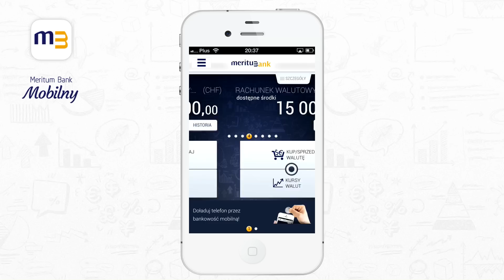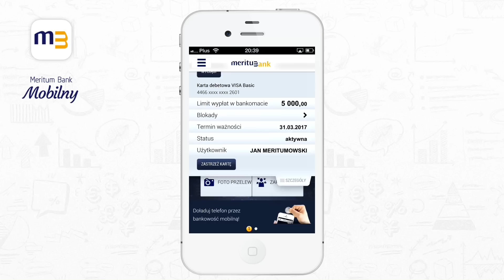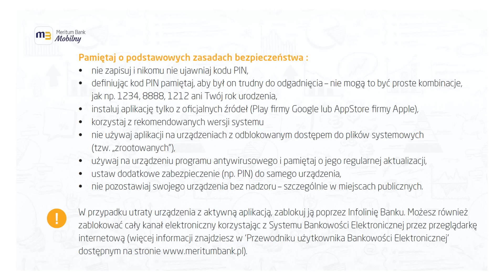Użytkowanie aplikacji Meritum Bank Mobilny